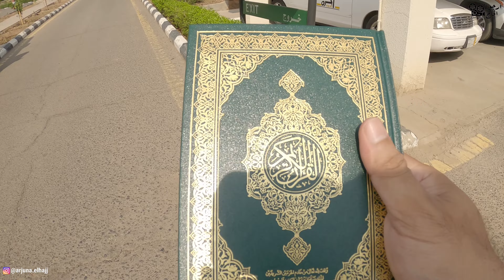Percetakan Al Quran Terbesar di Dunia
berkunjung ke percetakan Al Qur'an terbesar di Dunia yang terletak di Madinah memang bukan hal yang mudah bagi para jamaah sekaligus para pembimbing travel.. dan kali ini alhamdulillah grup kami, grup Umroh Rabbani Semesta Utama tanggal 30 Oktober 2022 diberi kesempatan untuk mengunjunginya.. luar biasa senangnya para jamaah, terkhusus kami pembimbing bisa membuat para jamaah berkesan akan pengalaman Umrohnya

Terimakasih kami haturkan pada Rabbani Semesta Utama Tour and Travel yang sudah memberikan saya kesempatan untuk membimbing para jamaah nya...